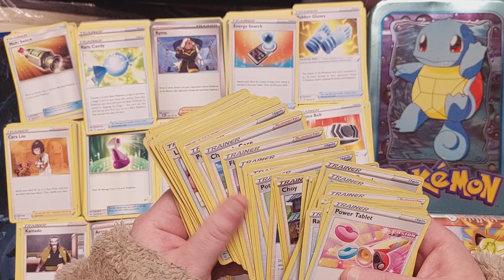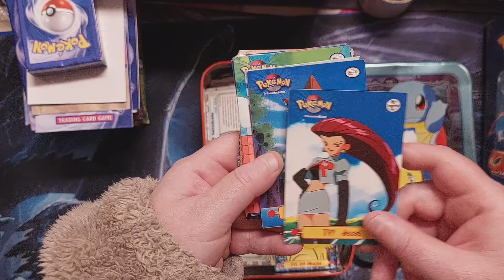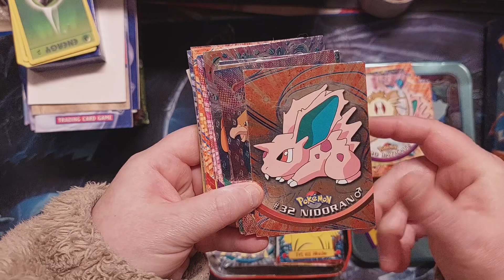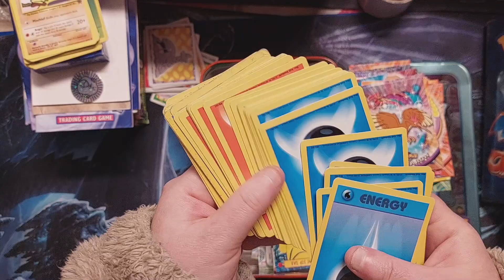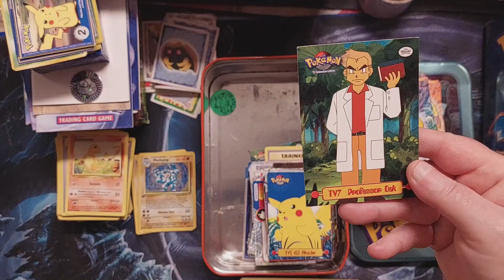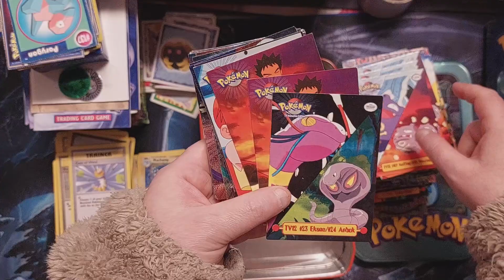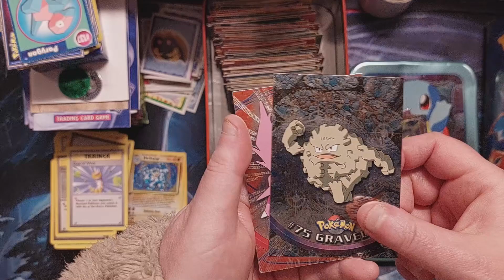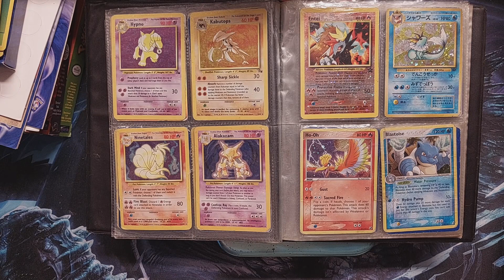Mystery Mail: Vintage pokemon and TV Topps from the good ol' days!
Got some more purchases in the mail, let's see what treasures we can find! Vintage Pokemon and Topps!